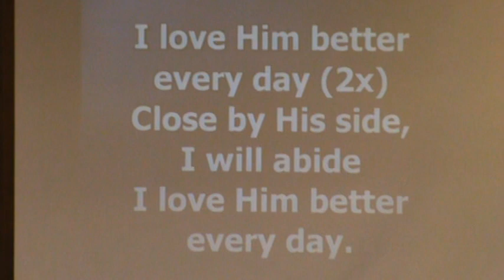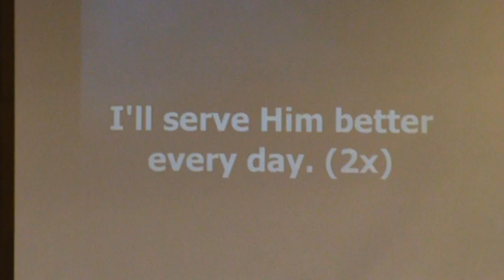I Love Him Better Every Day